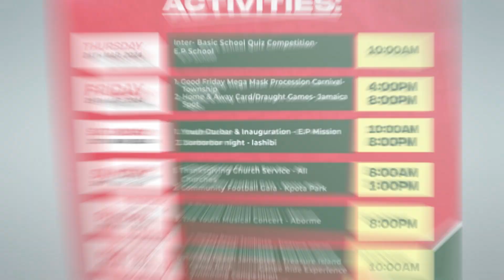ANYAKO YOUTH ASSOCIATION INAUGURATION 2024 (Part1)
After many years of bringing together the youth of Anyako (Home and Abroad). It has come to an existence where the youth have finally come together under one umbrella to focus on developmental works and others in the town.